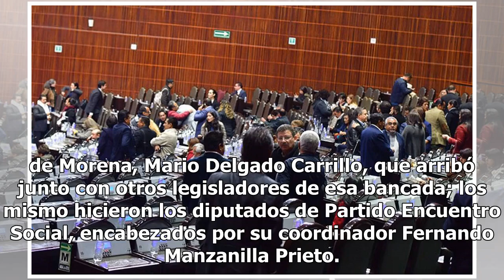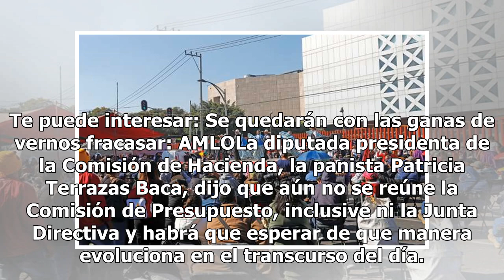No inician sesión en San lázaro para dictaminar recursos del 2019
Al recinto legislativo de San Lázaro comienzan a llegar los diputados para la sesión de este domingo a partir de las 12:00 horas; inclusive están pasando lista en el tablero electrónico. Sin embargo, la Comisión de Presupuesto y Cuenta Pública no inicia su sesión para dictaminar los recursos para el...